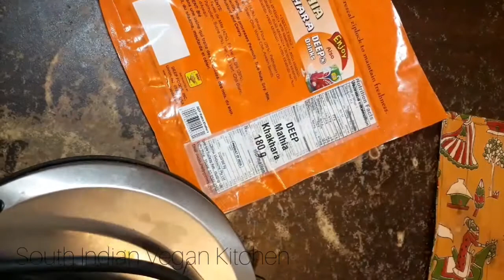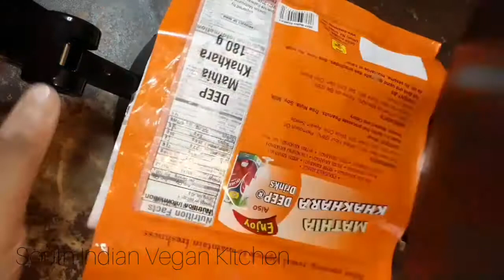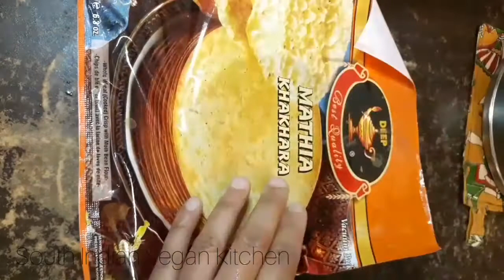Ragi, Kambu, Rajgira Appalam | Millets Papad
Ingredients

Salt
Cumin powder
3 cups boiling water (from kettle)
1 1/2 cup Rajgira flour
1 1/2 cup kambu flour
1 cup Ragi flour
Oil

Method

Take 3 bowls. Add required salt and cumin powder in them all.

In bowl 1, add 1 cup boiling water. Add Rajgira flour and mix. No need to form a dough. Cover and let it rest for 5 minutes.

In bowl 2, add 1 cup boiling water. Add kambu flour and mix. No need to form a dough. Cover and let it rest for 5 minutes.

In bowl 3, add 1 cup boiling water. Add Ragi flour and mix. No need to form a dough. Cover and let it rest for 5 minutes.

Now take bowl 1, take small portions of the dough in a steamer and steam for 5 mins.

When done, knead it with a wooden rolling pin (or spoon) because it is too hot to touch. Rajgira flour is very sticky. So add oil as required. Allow it to cool for a few minutes.

In the meantime take the kambu bowl and make small portions and steam it in a hot steamer for 5 mins.

When the Rajgira dough is cool enough to touch (but still warn) knead it into a soft ball. Take small portions and roll it into thin appalam shape and dry it in  the sun.

Similarly make kambu and ragi appalam too.